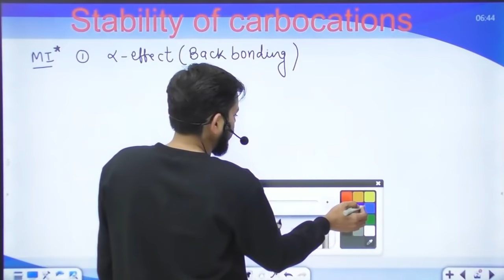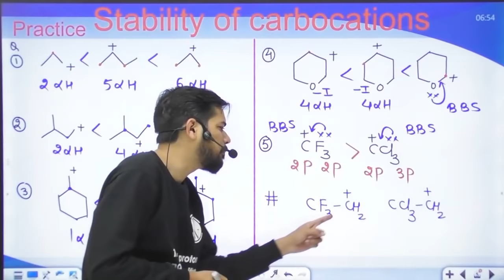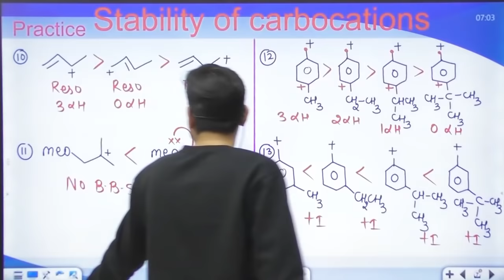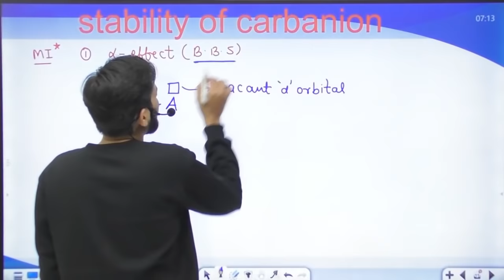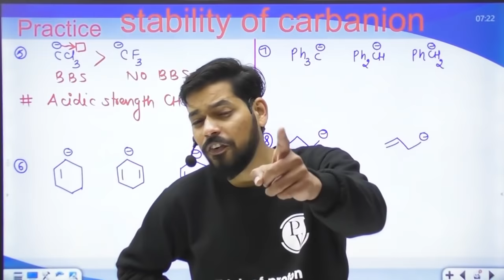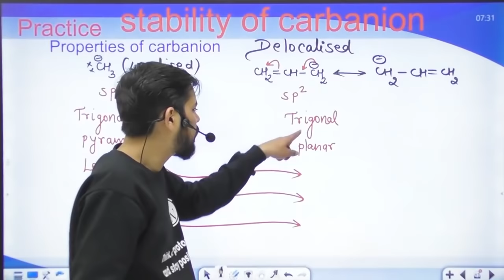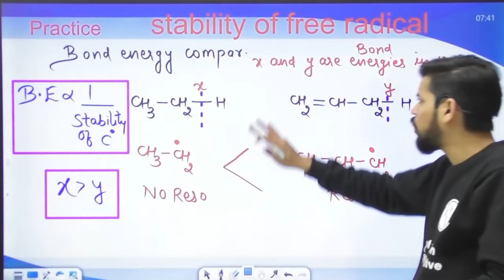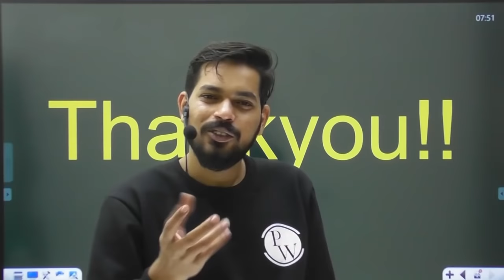GOC 07 | Stability of Intermediates | Class 11| JEE | NEET | PACE SERIES